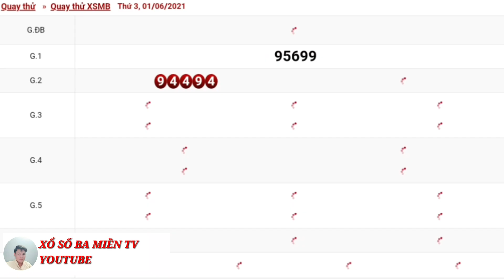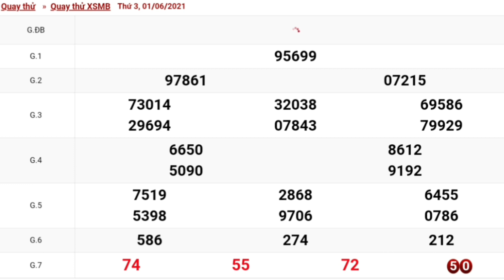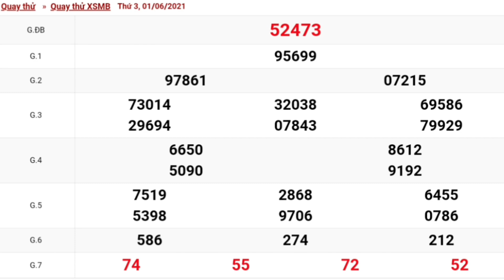XSMN - QUAY THỬ DỰ ĐOÁN KẾT QUẢ XỔ SỐ MIỀN BẮC NGÀY 01/06/2021 - XSMN